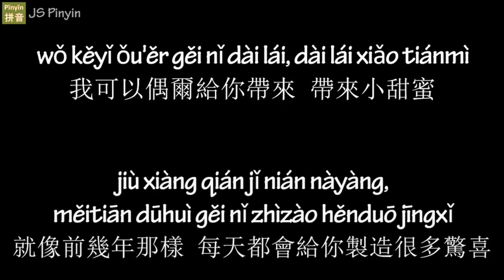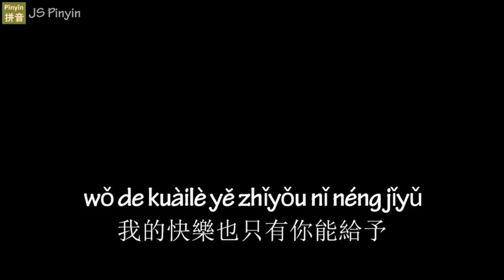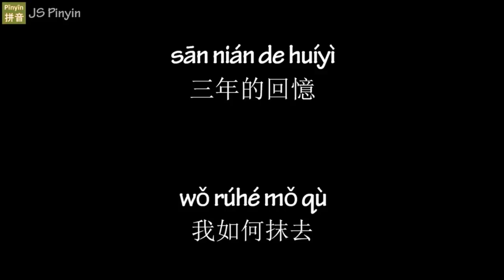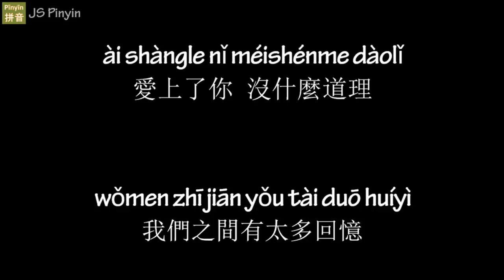Zhang Zi Hao 張紫豪 - Ke Bu Ke Yi 可不可以 (Pinyin Lyrics)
If you want me to remove this video from my channel, please email  or message me, I will remove it in less than 24 hours, please don't strike down the video, thank you